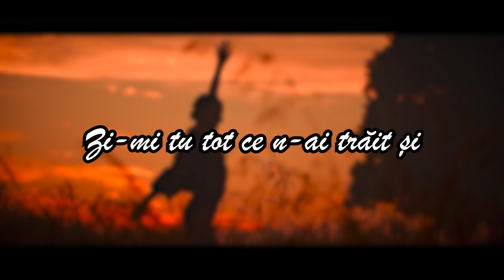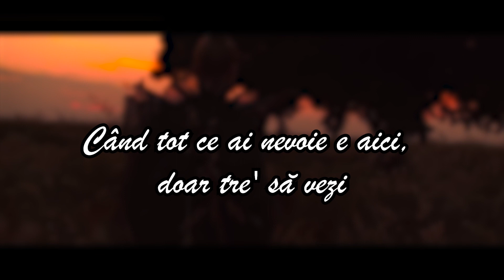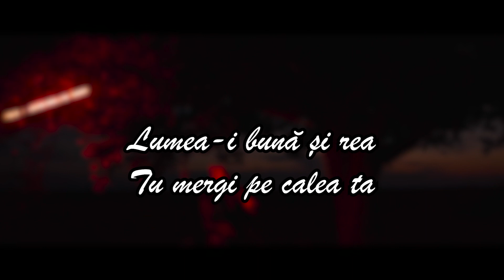Feli - Binecuvantare | Official Lyric Video